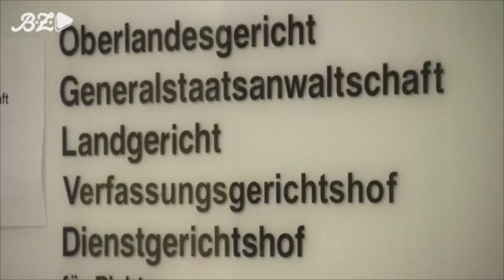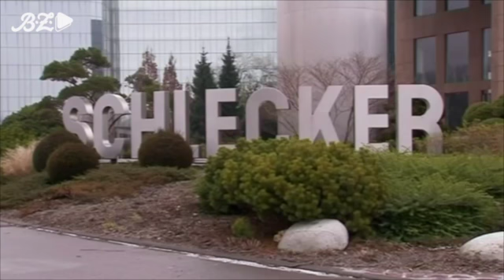Staatsanwaltschaft fordert drei Jahre Haft für Anton Schlecker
Aus Sicht der Anklage hat Schlecker vor der Insolvenz seiner Drogeriemarktkette mehrere Millionen Euro beiseitegeschafft.